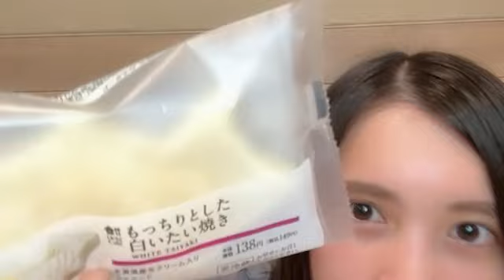48 Miyuu Mizushima 2023年04月10日21時42分32秒 水島 美結（AKB48 研究生）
◆横山結衣1st写真集『未熟な光』
◆Amazonプライムビデオ